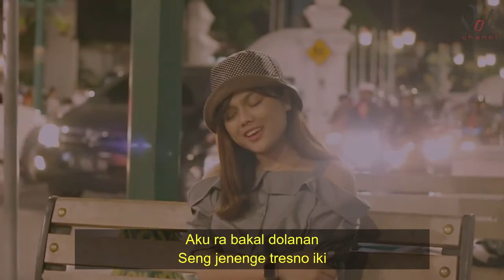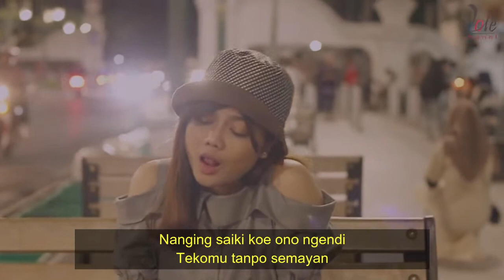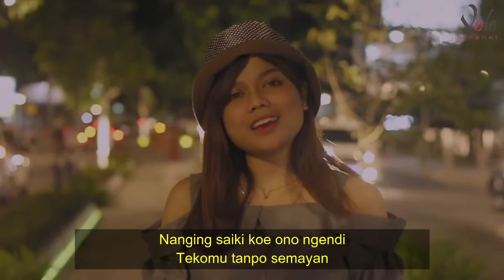SEPINE WENGI - Vivi Voletha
Lirik Lagu Sepine Wengi

Cobo sawangen langit wengi iki
Kemerlip lintang nambahi kangene ati
Opo ra kelingan naliko pacaran
Koe nate janji ra bakal mbok blenjani

Nanging saiki koe ono ngendi
Tekomu tanpo semayan
Lungamu tanpo pamitan

Neng kene aku ngenteni
Sliramu karo dedongo
Mugo awakmu neng kono
Biso bahagio

Aku ra bakal dolanan
Seng jenenge tresno iki
Yen ujunge bakalan
Aku nandang loro ati

Tekomu tanpo semayan
Lungamu tanpo pamitan

Sliramu karo dedongo
Mugo awakmu neng kono biso bahagio
Aku ra bakal dolanan seng jenenge tresno iki
Yen ujunge bakalan aku nandang loro ati